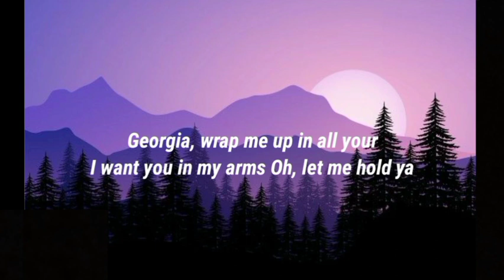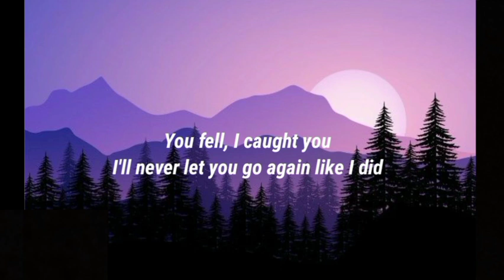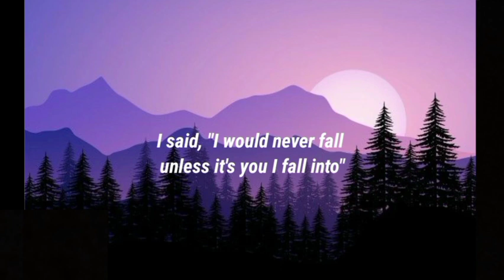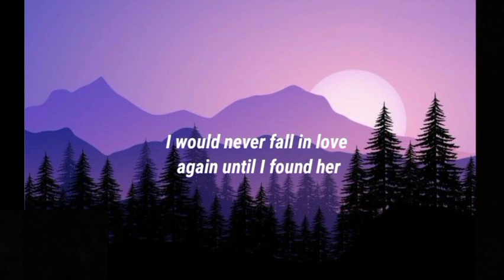Stephen sanchez - UNTIL I FOUND YOU (LYRICS)